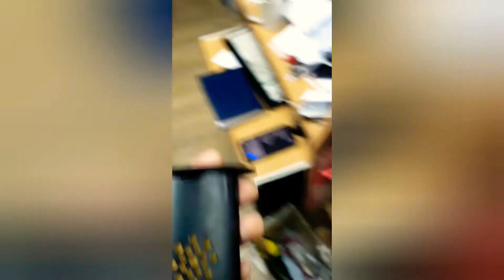Humidifier D'addario. Acoustic guitar - Увлажнитель для гитары (Sound Land)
у нас в городе многие не знают что это такое, что и как и для чего он нужен)))